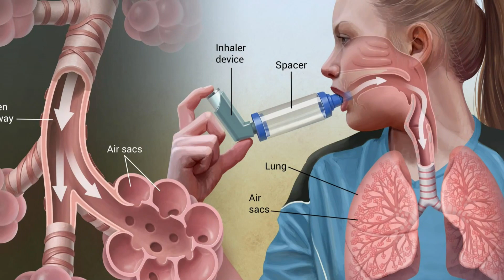खाने के तेल के साथ आप भी करते है ऐसा तो हो जाइये सावधान ,बड़ी मुसीबत में फस जाओगे